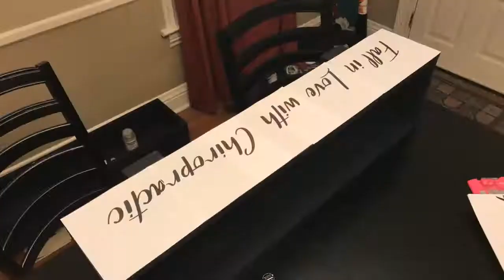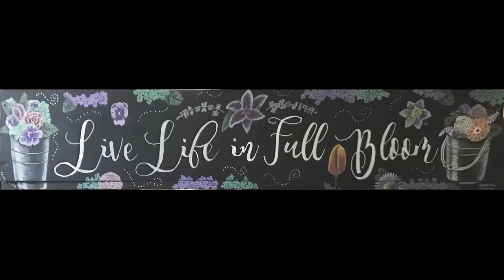Spring/Fall Planter Boxes Time Lapse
This was another commissioned piece by the owners of Bailey Family Chiropractic in Blissfield, MI.  They had the planter boxes already that they hoped to use in spring time to brighten up the front of the business and then also use in the fall.  Dr. Ashley, reached out to me asking if I could paint cute quotes on each side of the boxes so they could use one side for Spring and turn them around for Fall.  Since the finish on the boxes was a nearly black flat finish, I treated it like a chalkboard and for the first time used Chalk markers. It was finished off with a few layers of a Matte clear coat.  Once the weather warms up, you may catch these sitting in front of Bailey Family Chiropractic!

Side note, if you live in the area, I would highly recommend them for any Chiropractic care. I've never had to wait longer than 5 minutes to get in and Dr. Ashley is very thorough and really listens to you, to do what she can to fix any body pains that you may have.  I was having knee pain and casually brought it up to Dr. Ashley thinking there was nothing that she could do since it's not spine related.  Sure enough she looked at my leg and was able to get it straightened out. No more knee pain.  Allergies? They have solutions to help with those. Need an immune system boost? They can help. Need X-Rays and don't want to to go a lab? Don't worry, they do them right there in the office. The best part is, Dr. Ashley and Dr.  Dan don't just help ease your body pains, they educates you so you can take steps at home and in your life to prevent pain. I would highly recommend them to everyone. Back pain or not.  Chiropractic care can help with much more than you think!